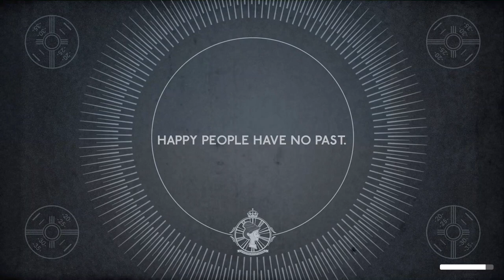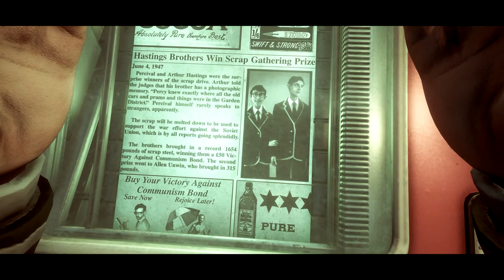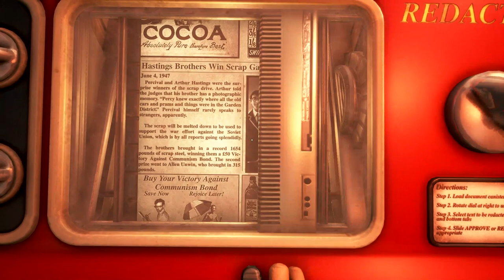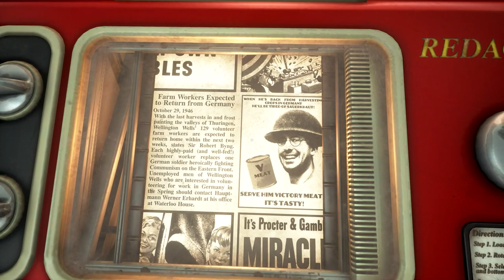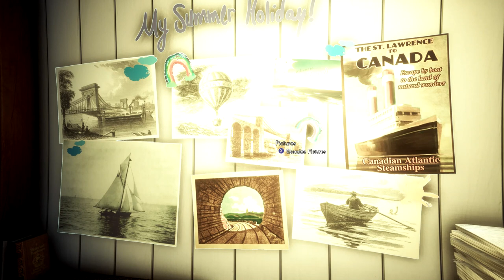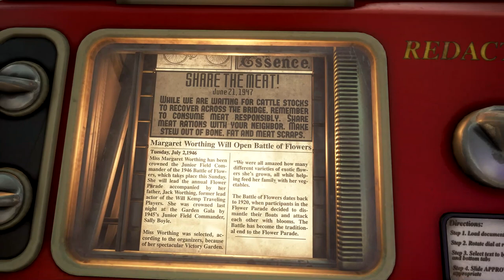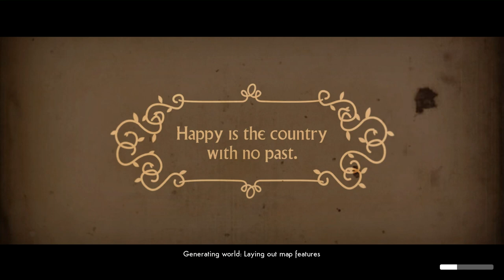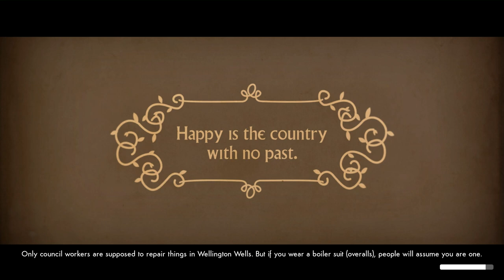We Happy Few Walkthrough Part 1 "Wellington Under" (No Commentary)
We Happy Few Gameplay Walkthrough Part 1 includes the Quests "Wellington Under", "Rorke's Drift Bridge", "Conflict Resolution", "How To Be Sneaky", "Dress For Success" and "Heal Thyself" . This walkthrough for We Happy Few on the PS4, Xbox One and PC will include the Full Game, Main Campaign Quests, Side Quests, Cutscenes, Gameplay and Ending.